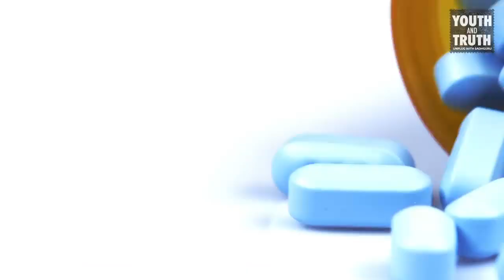How to Live a Life Free of Peoples Judgement | How to Create Ecstasy from Within Yourself Sadhguru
Please enjoy this video about How to Live a Life Free of Peoples Judgement. If you want to learn more about How to Create Ecstasy from Within Yourself Sadhguru, this video is for you!

Sadhguru’s Perspective on Judgment
Inner Engineering: Shaping Your Inner World
Sadhguru emphasizes the importance of "Inner Engineering," a process of self-transformation that focuses on shaping your inner world to be free from external influences. By taking control of your inner experience, you become less affected by the judgments and opinions of others.

Realizing Your Inner Strength
According to Sadhguru, the key to overcoming the fear of judgment lies in realizing your inner strength and potential. When you are anchored in your inner self, external opinions lose their power over you. This inner strength comes from self-awareness and spiritual practices that connect you with your true nature.

Practical Steps to Live Free of People’s Judgment
1. Cultivate Self-Awareness
Self-awareness is the foundation of living a judgment-free life. By understanding your thoughts, emotions, and reactions, you can identify when you are being influenced by others' opinions and consciously choose to remain unaffected.
Practice: Spend a few minutes each day in silent reflection or meditation to connect with your inner self. Observe your thoughts without judgment and practice self-compassion.
2. Embrace Your Authenticity
Authenticity means being true to yourself, regardless of what others think. Embrace your unique qualities and express yourself honestly.
Practice: Engage in activities that bring you joy and allow you to express your true self. Surround yourself with people who appreciate you for who you are, not who they want you to be.
3. Let Go of the Need for Approval
The need for approval often stems from a lack of self-confidence and self-worth. By building a strong sense of self, you can reduce your dependence on external validation.
Practice: Affirm your self-worth daily. Remind yourself of your strengths, accomplishments, and inherent value. Challenge the belief that you need others’ approval to feel good about yourself.
4. Develop Emotional Resilience
Emotional resilience is the ability to bounce back from negative experiences, including judgment. It involves developing a positive mindset and coping strategies to handle criticism constructively.
Practice: Practice mindfulness and stress-relief techniques such as deep breathing, yoga, or journaling. These practices help you stay grounded and resilient in the face of judgment.
5. Shift Your Perspective
Changing the way you view judgment can reduce its impact on your life. Understand that judgment is inevitable and often stems from others’ limitations rather than your own shortcomings.
Practice: When faced with judgment, remind yourself that it is a reflection of the other person's mindset. Choose to see judgment as an opportunity for growth rather than a personal attack.

Living a life free of people’s judgment is possible by cultivating self-awareness, embracing authenticity, letting go of the need for approval, developing emotional resilience, and shifting your perspective on judgment. Sadhguru’s teachings and practices, such as Isha Kriya, provide valuable tools to achieve inner freedom and live a life true to yourself.

By integrating these principles into your daily life, you can rise above the judgments of others and experience the joy and fulfillment that comes from living authentically. Embrace your inner strength and take the first step towards a life of true freedom and self-expression.

People who enjoy this video are looking for:
• How to Live a Life Free of Peoples Judgement and How to Create Ecstasy from Within Yourself Sadhguru.
• Fear factor and How to overcome fear
• Power of positivity and rejection
• Proposal rejection and depression
• How to deal with depression and judgement
• Disappointment and This is How to Overcome Your Fear of Failure
• Fear of Judgement and fear of people's judgement
• Fear of failure and fear of being judged by others
• Fear of people and personal development.

If you enjoy this video about How Human Mind works Sadhguru and want to learn more about How to Create Ecstasy from Within Yourself Sadhguru, please remember to like, share, subscribe and leave a comment. If you have any questions, suggestions or feedback. We hope to see you here again soon.